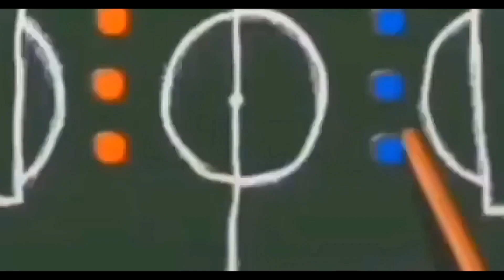ЛУЧШЕЕ В ПАТИ #2